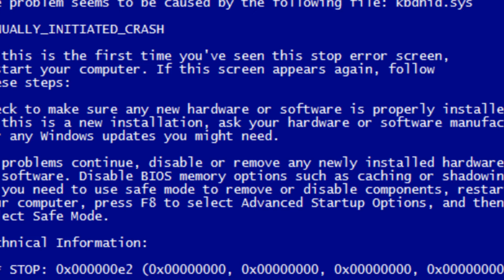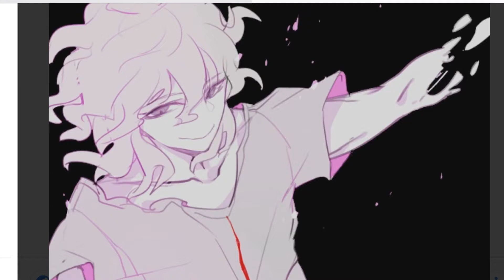komamiki shipping diagnosis